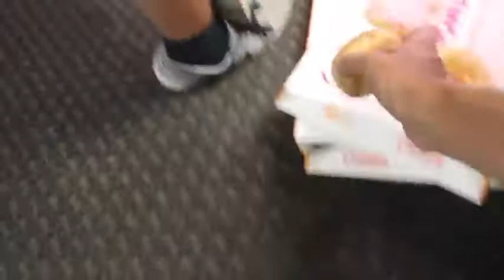Winning DONUTS From The Claw Machine!